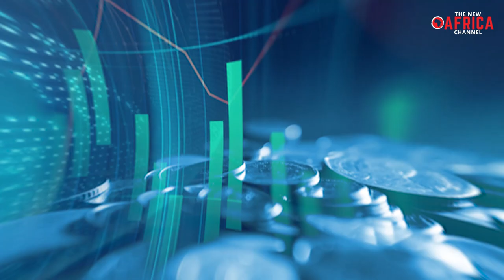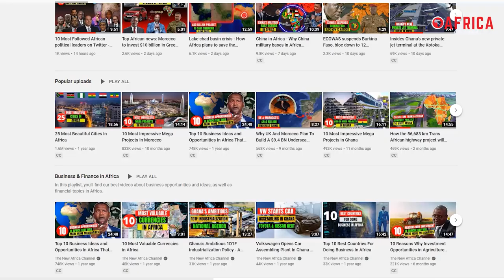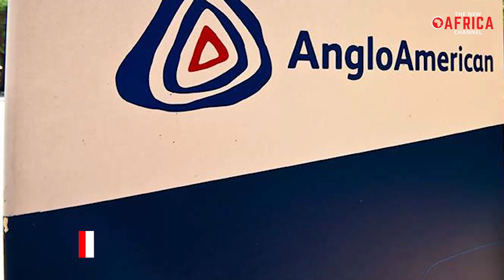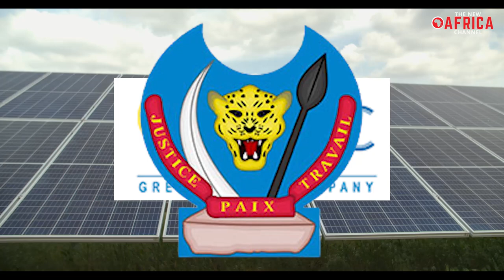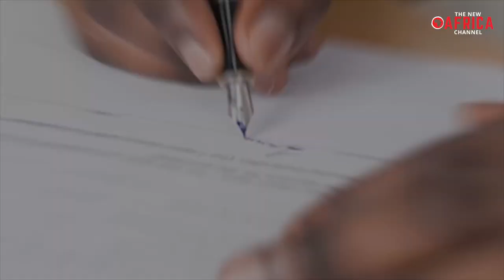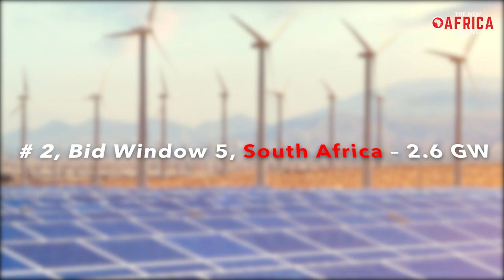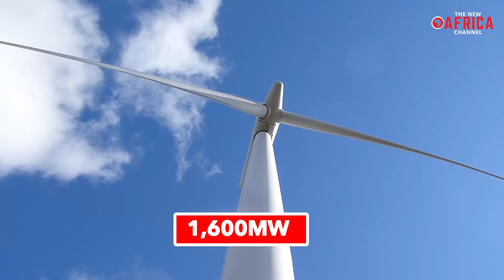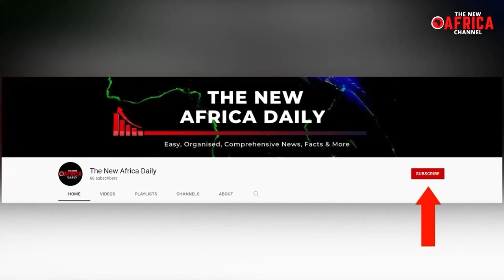10 Most Impressive Ongoing Renewable Energy Projects in Africa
Renewable energy in Africa - 10 Most Impressive Ongoing Renewable Energy Projects in Africa. Africa has an abundance of renewable energy resources that, with the correct investment, could position it as a worldwide leader in the global green energy transition. As a growing continent both in number and in economic growth, the African continent is witnessing an accelerated rate of development. The African continent, like the rest of the world, is the latest player to jump on the renewable energy bandwagon. Enriched with a bounty of unlimited natural resources, the second-largest continent on the planet is finally approaching a self-awareness of its infinite wealth of natural treasury.
Africa is seeing an increase in renewable energy ventures as the continent moves into a post-pandemic period and global investors shift their attention to clean energy projects. Several large-scale projects have already come online or been launched in 2021, solidifying Africa's status as a renewable energy contender.
Our video today, will present the 10 most outstanding green energy projects which took off last year across Africa.